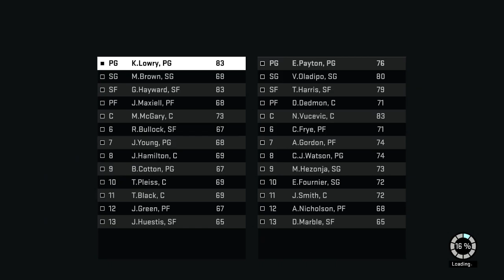NBA2K16 - MOEILIJKER DAN VERWACHT!!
NBA2K16, prima spelletje toch?

MEER WEERGEVEN

► Gebruik de code ‘ROB’ voor korting

Op mijn kanaal 'LuckyGraafNL' vind je vooral FIFA 16 video's die allemaal in het Nederlands zijn ingesproken. Je vindt hier vooral serie's van FIFA Ultimate Team zoals Risk Spanje, Forever Famous, Pack Openings, Squadbuilders en Wagers/PinkSlips! Al deze video's zijn in HD kwaliteit opgenomen met een Elgato Game Capture (720p/1080p) Zo nu en dan upload ik ook wel is wat anders dan FIFA 16, dit zal dan gaan om games als NBA2K16, GTA V of Call of Duty Black Ops 3. Ook zijn er een aantal vlogs te vinden die ik maak wanneer ik iets speciaals beleef en jullie daarin wil meenemen.